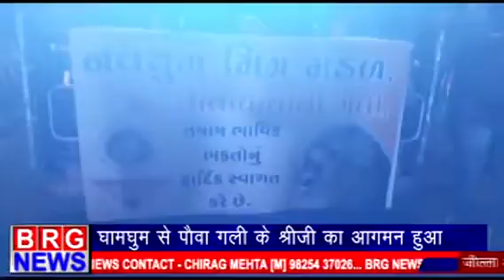03/09/18 Brg news पौव गली के श्रीजी का हूवा आगमन